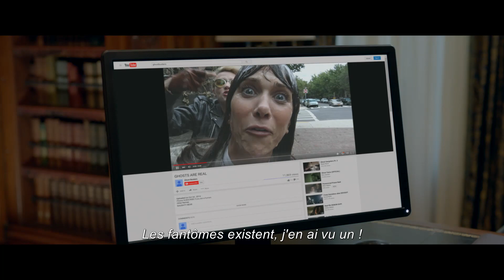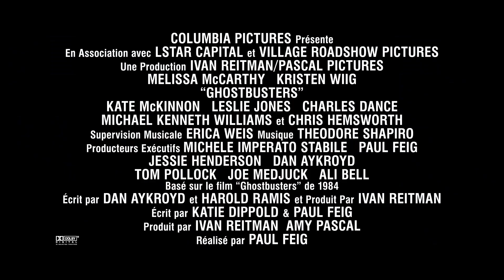SOS Fantômes - Vignette Erin - VOST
Un film de Paul Feig, avec Melissa McCarthy, Kristen Wiig, Kate McKinnon, Leslie Jones, Charles Dance, Michael Kenneth Williams et Chris Hemsworth.
Le 10 août 2016 au cinéma.